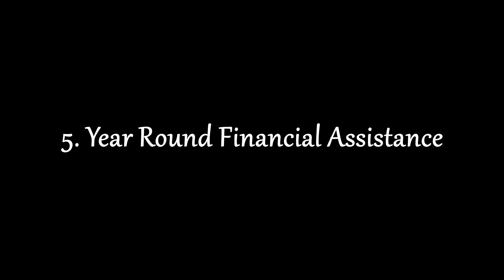7 Ways You'll Always Need Your Mom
You'll never not need your mom for these 7 vital reasons...

You are also welcome to follow us in real life and shout nice things at us.